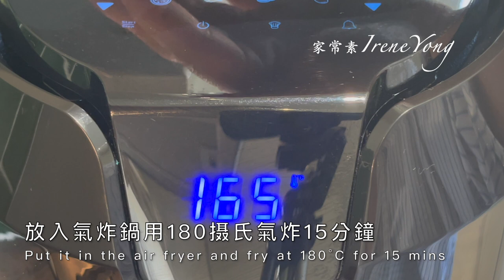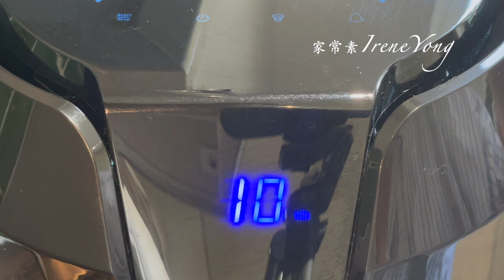Better than crab cakes! If you have some beech mushrooms, make this healthy and delicious recipe!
《純素蟹味排｜Vegan Crab Cakes》
用鮮美的蟹味菇取代蟹肉，做成金黃香口的純素蟹肉餅，外面酥脆，裏面還有蟹的味道，耳目一新的簡易素食譜！
Replace crab meat with delicious beech mushrooms, made into golden and delicious vegan crab cakes, crispy on the outside and the taste of crab inside. A new version simple vegan recipe!

食材：
蟹味菇 200g、麵包糠 60g、香菜 5g、
無糖豆漿 25ml、白醋 ½湯匙、橄欖油 2湯匙、
第戎芥末醬 1湯匙、塔巴斯科辣椒酱 1茶匙、
細砂糖 1茶匙、鹽 ⅛茶匙、黑胡椒 適量
Ingredients:
Beech Mushrooms 200g, Breadcrumbs 60g,
Coriander 5g, Sugar-free Soy Milk 25ml,
White Vinegar ½tbsp, Olive Oil 2tbsp,
Dijon Mustard 1tbsp, Tabasco Pepper Sauce 1tsp,
Sugar 1tsp, Salt ⅛tsp, Black Pepper to taste